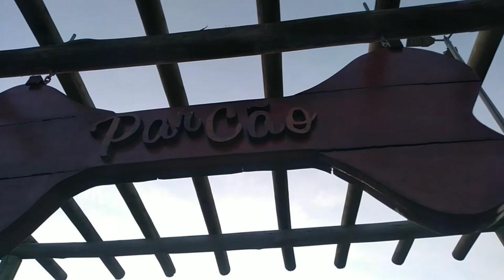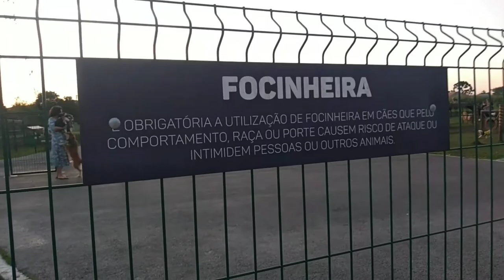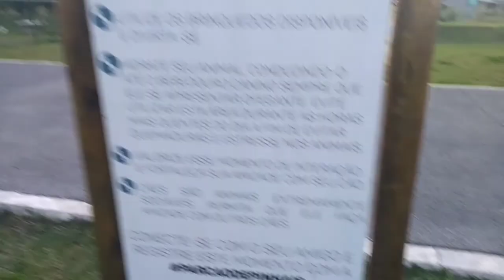passeio de domingo com o Piázinho em pinhais PR 🇧🇷